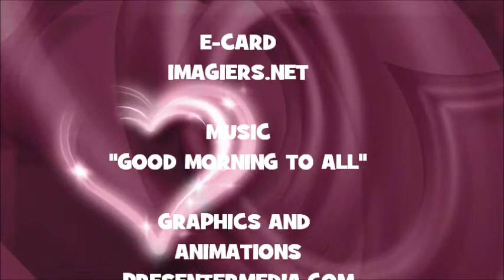¡FELIZ CUMPLEAÑOS RENEE!